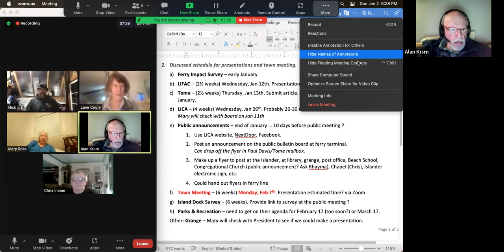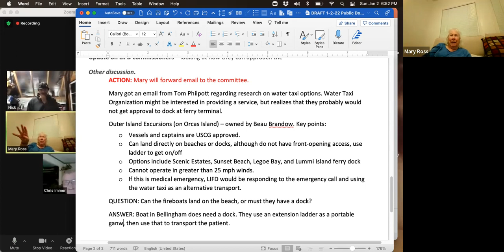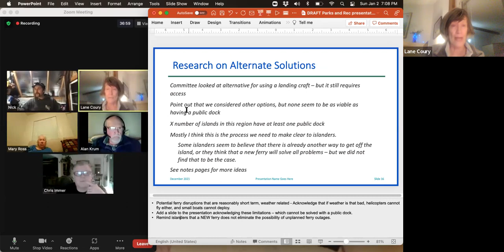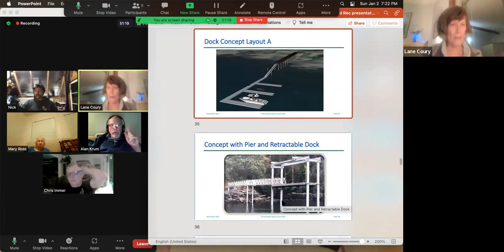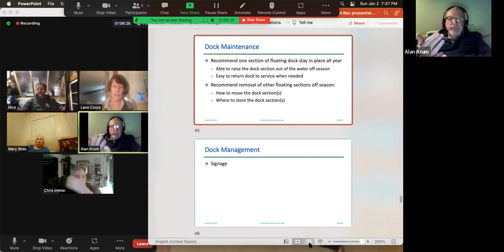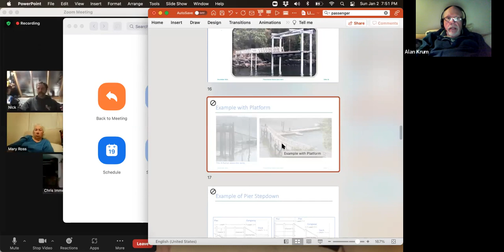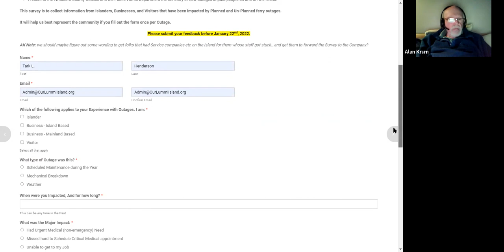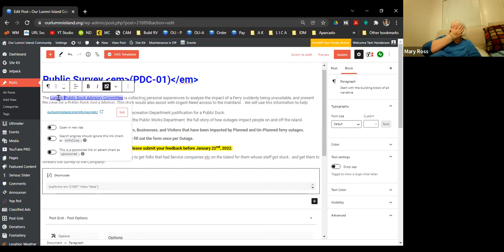2022/01/02 Public Dock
Advisory Committee Meeting